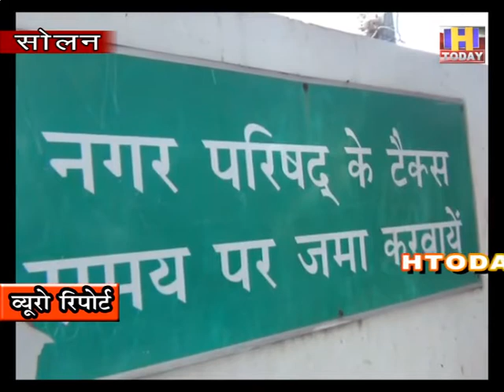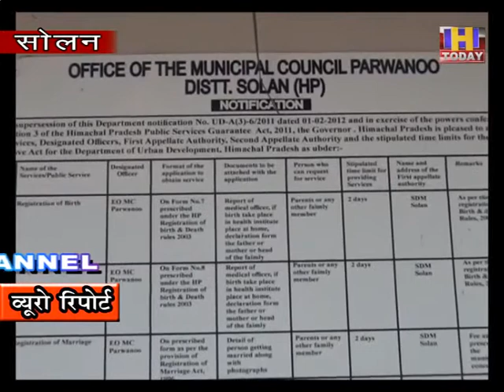19 NOV 7 खामोश हूँ इसका मतलब यह नहीं कि मुझे जवाब देना नहीं आता : ठाकुर दास शर्मा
परवाणु वार्ड नंबर 6 नगर परिषद चुनावों को लेकर सबसे हॉट वार्ड बना हुआ  है | ऐसा इस लिए है क्योंकि नगर परिषद के अध्यक्ष  ठाकुर दास शर्मा इसी वार्ड से चुनाव लड़ रहे है |  ठाकुर दास कांग्रेस समर्थक पार्षद है | लेकिन इस बार उन्हें अपने वार्ड से जहाँ भाजपा को टक्कर देनी है वहीँ  उन्हें कांग्रेस विचार धारा से जुड़े दिनेश आज़ाद  का भी सामना करना पड़ रहा है | कांग्रेस के लिए भी वार्ड नंबर छे में जीत हासिल करना नाक का सवाल बन चुका है |